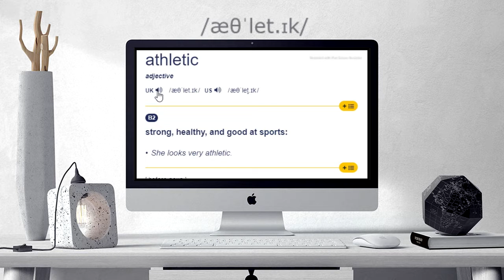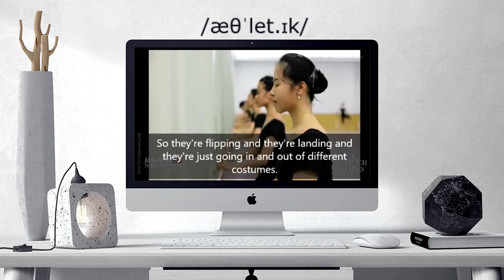How to pronounce Athletic | Athletic pronunciation (different voices / accents)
Here are all the possible pronunciations of the word Athletic.
Learn how to pronounce "Athletic" in British English and American English. Hear the pronunciation of the word on its own and in example sentences.